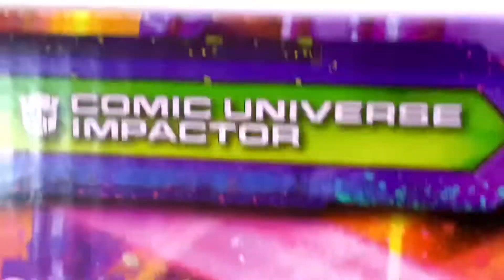Transformers Legacy Wreck ‘N Rule Collection: Impactor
I’ve never connected with the Fossilizers and so here’s Impactor only. A great looking figure in this line with colors that just pop and screams premium with the way it’s been painted. Minor retool of the head sculpt and chest makes it a unique enough offering from the original, in my opinion. Really fun figure for your Legacy collection!